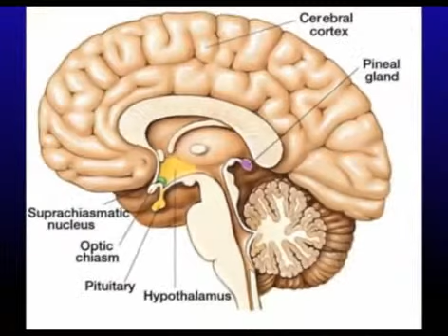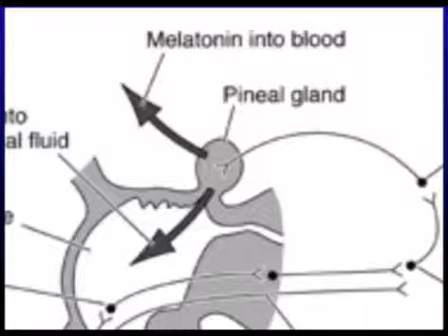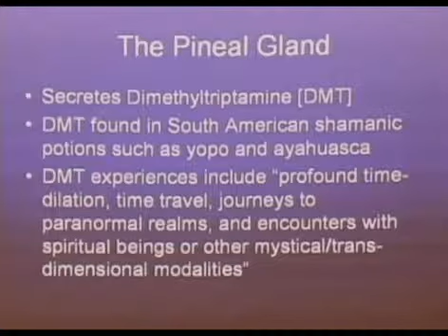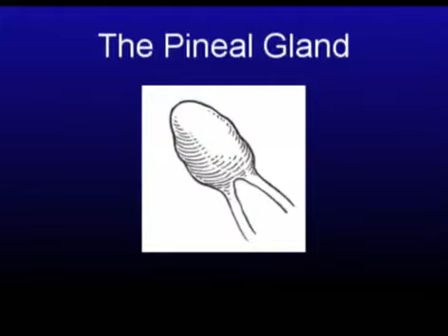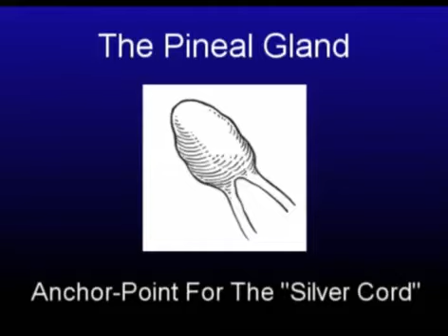The 2012 Enigma by David Wilcock Pt. 04.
Part IV: Pyramid sarcophagus, cathedral windows, the World Tree, melatonin, DMT, ayahuasca, Dreams, Out of Body Experience, the Silver Cord